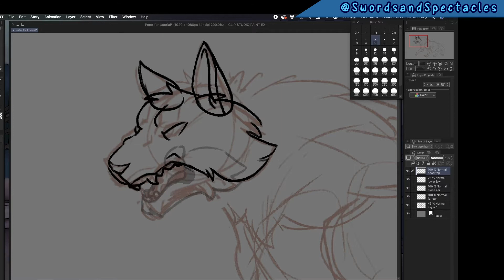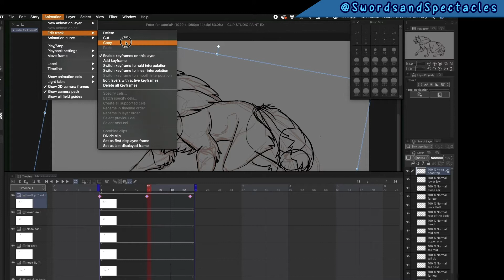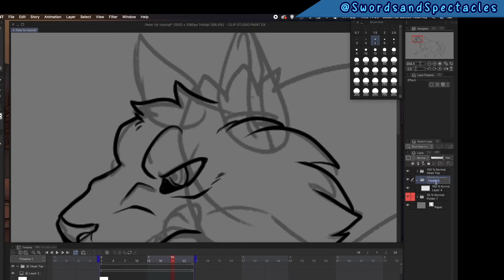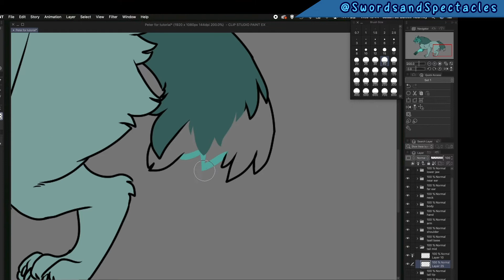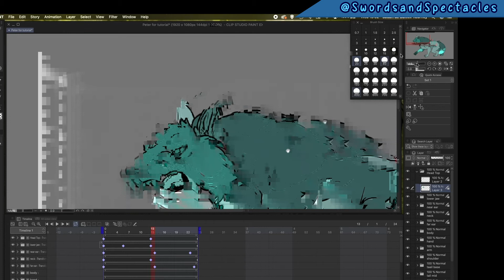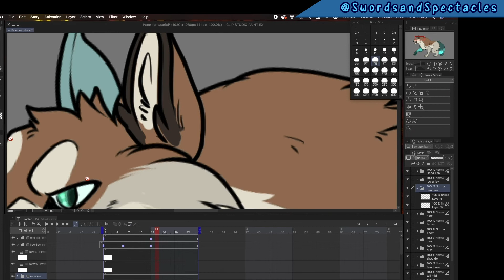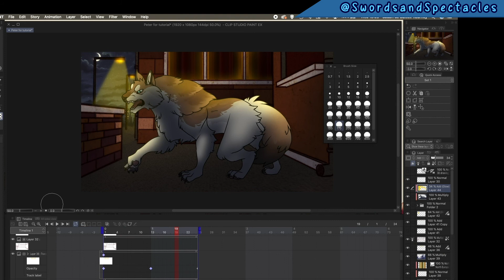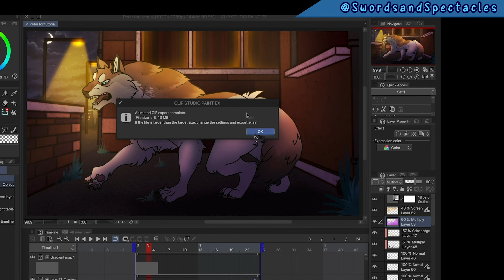How to use Keyframes to make and Animated Illustration in Clip Studio Paint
This is my first attempt at making an informative video like this!

Here's the link to the text version of this tutorial